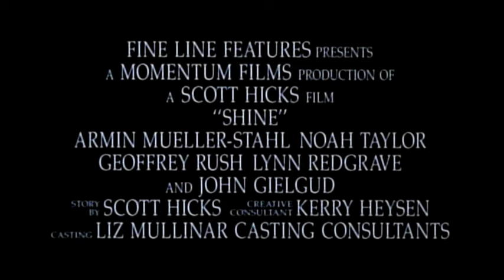Shine - Trailer (1996) HQ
The true life story of piano virtuoso David Helfgott (Geoffrey Rush in an Academy Award® winning performance), SHINE captures a most remarkable journey in flashback, a personal tale of creative passion and musical achievement, celebrating the ineluctable power of human endearment.

Pushed headfirst into the world of music by domineering father Peter (Academy Award® nominee Armin Mueller-Stahl), piano prodigy David (portrayed by Noah Taylor, The Year My Voice Broke) is mentored by local teacher Ben Rosen (Nicholas Bell, The Games) to win the state musical championship. Invited to study with prominent musicians in America, David’s opportunities are stifled by his father, but supported by new-found friend and novelist Katharine Susannah Prichard (Googie Withers). Offered a scholarship to the prestigious Royal College of Music, David faces one of the toughest piano recitals of his life in Rachmaninoff’s demanding Piano Concerto Number 3, a complex piece of music destined to not only challenge him to the edge of sanity but change his life forever.

Also featuring Academy Award® winner John Gielgud, Lynne Redgrave, Chris Haywood and directed by Scott Hicks, SHINE is “compassionate, deft, unsentimental and inspirational.” TIMEOUT.